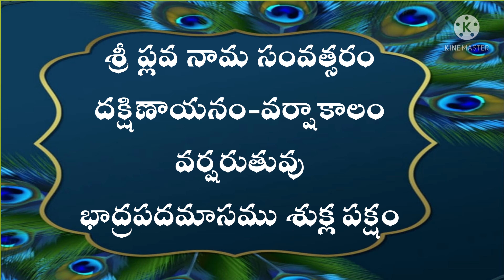Daily Panchangam Telugu | Wednesday 8th September 2021 | Today Panchangam In Telugu@shanmukha talks